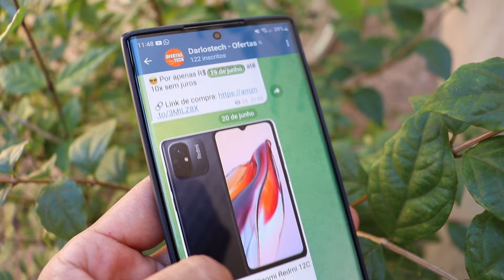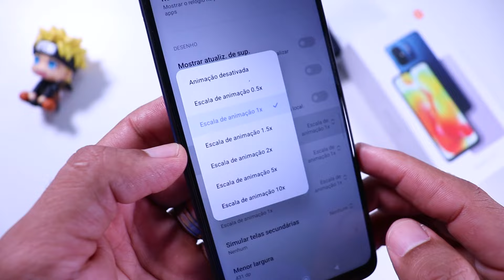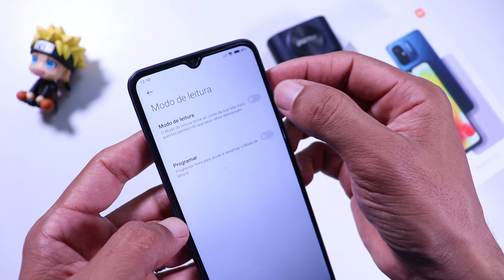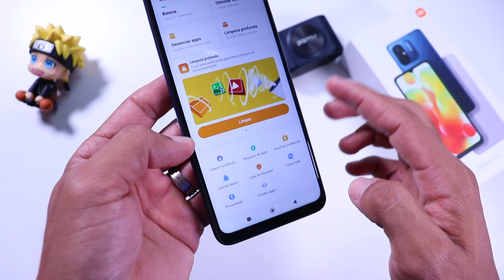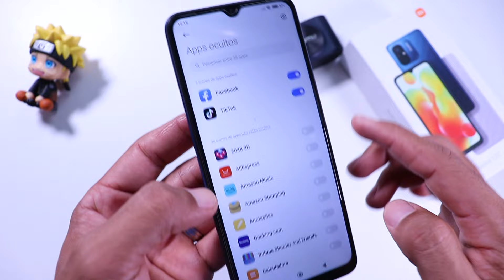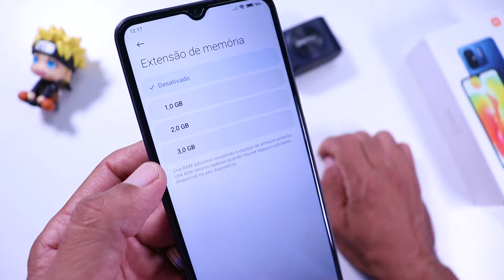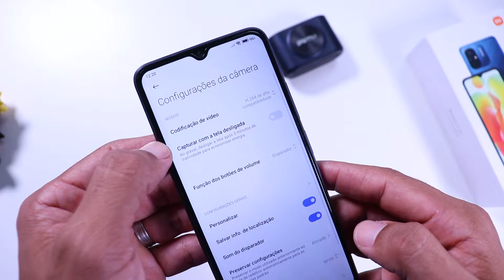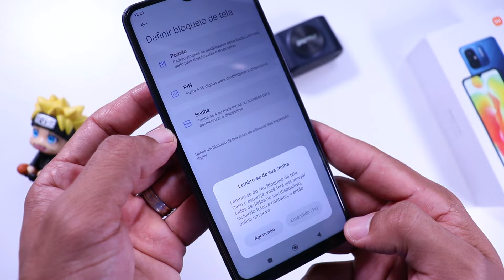USE AGORA! TOP 16 Dicas e Truques do Redmi 12C que você PRECISA SABER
O Xiaomi Redmi 12C vem atualizado com o Android 12 e MIUI 14 com varias funções, mas muitas funções são desconhecidas pelos usuarios. Por isso hoje neste vídeo vou mostrar a vocês as melhores dicas e truques do Xiaomi Redmi 12C.
🚀 Compre o Redmi 12C 4GB+128GB

Nosso canal de OFERTAS no Telegram 😜✌